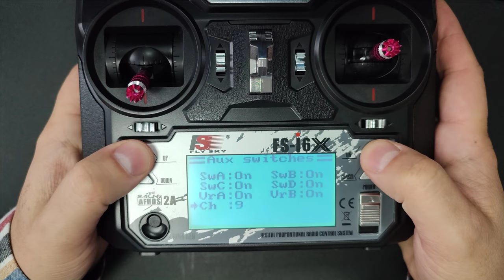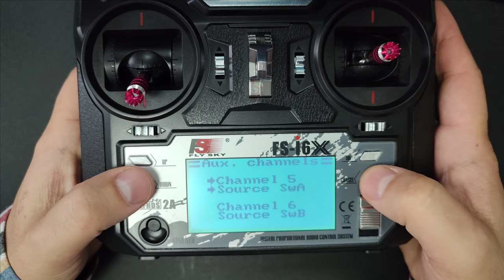How to Activate 10 Channels on Flysky FS I6X Without Cable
Easy tutotial of how to activate all 10 channels on  your Flysky FS I6 X without cable .

diy DIY , how to , metal , detector , app , android , phone , real , test , real test , 2023 , video , sharing , camera phone , video phone , free , upload